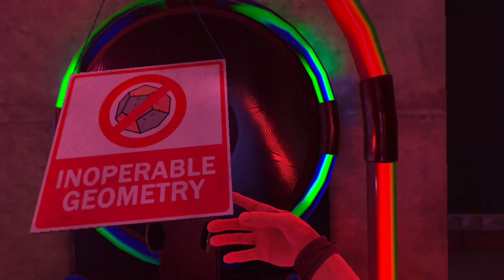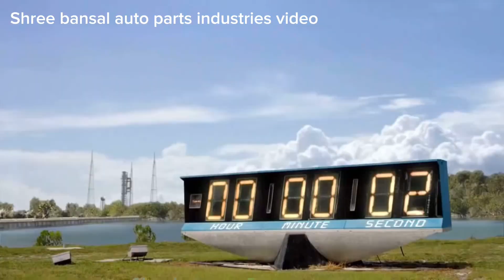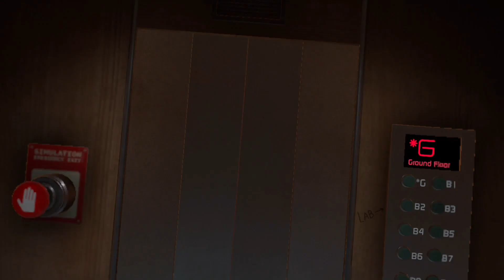Bonelab part 4 avatar adventure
Music and videos I used in this video Music                                                         Videos I hope you enjoyed the video and enjoy your day or night and please like and sub to my channel if you want to see more